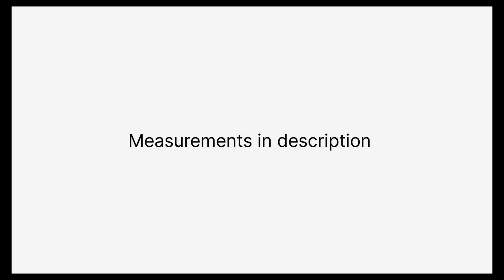பீட்ரூட் புலாவ் |Simple & tasty beetroot pulao#healthydish#onepotrice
Ingredients

Oil 1tspn
Ghee 1tspn
Biriyani leaf 1pc
Cloves 2pc
Cinnamon small pc
Star anise 1 pc
Onion 1 chopped
Ginger garlic
Tomato 1chopped
Beetroot 1 chopped (approximately 200gms)
Frozen peas 1/4 cup
Cashew 5 to 6 pieces
Salt
Turmeric powder 1/2tspn
Corriander powder 1tspn
Chilli powder 1tspn
Garam masala 1/2tspn
Corriander leaves
Rice 1 cup (wash and soak for 10mins)
Water (depends on the rice varieties)

I have used 1cup Thanjavur ponni boiled rice
So water quantity is 3 cups...

Kindly share ur feedbacks...